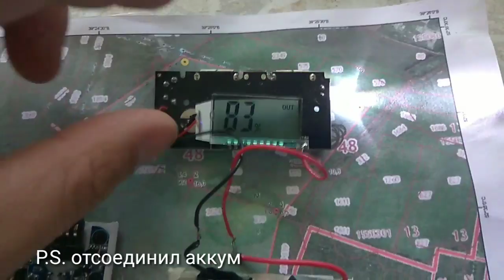Китайский powerbank 10000 ma/h разбор, обман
Как китайцы занижают свою емкость 2 раза, даже на сертифицированных товарах RoSH, Разумеется не на всех моделях. Читайте отзывы и обращайте внимание на тесты емкости, которые частенько выкладывают на фотографиях.

Платка на повербанк